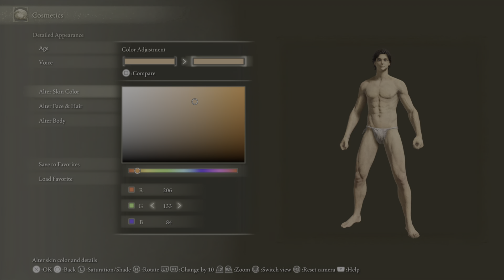ELDEN RING Miracle's Creation: Ashitaka from Princess Mononoke